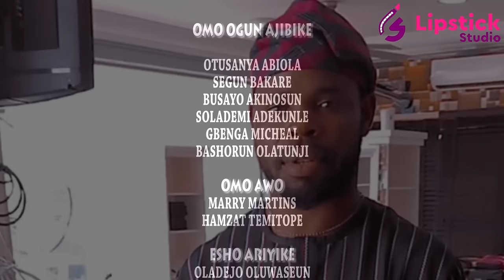ALASO OJILELEGBEJE Latest Yoruba Movie 2024 Drama Starring Peju Ogunmola, Taofeek Digboluja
LIPSTICK STUDIO is a channel Built to bring you Fantastic and Entertaining Movies